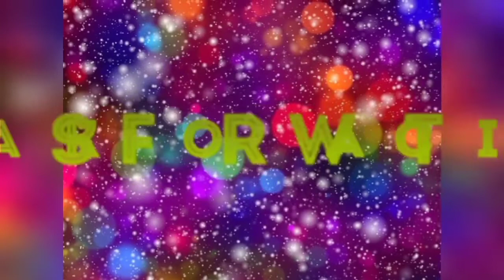COME MR. TALLY MAN | BANANA Tiktok Dance Challenge Compilation